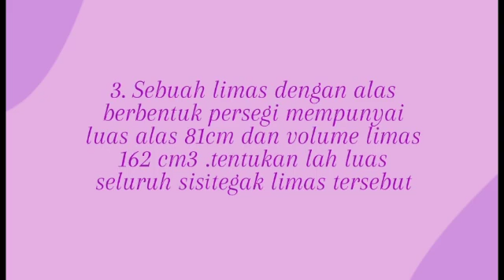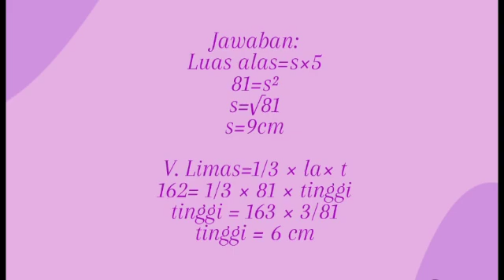Luas sisi tegak limas dan volume limas kelas 8